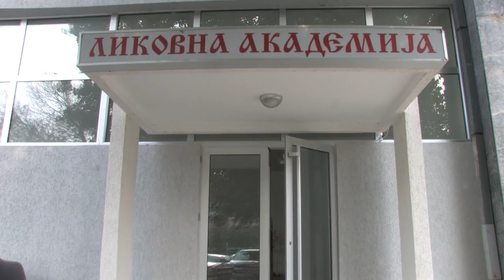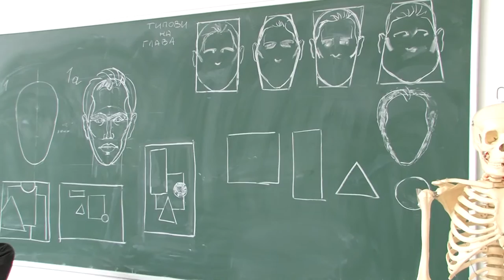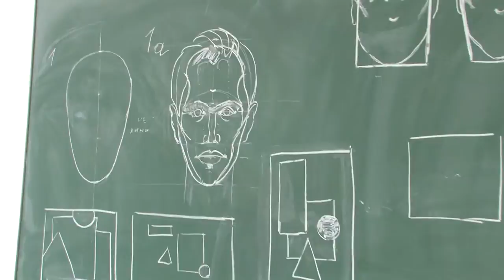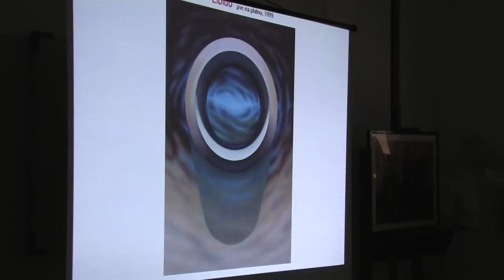Нови студиски програми и нови професори на Ликовната академија